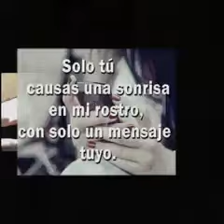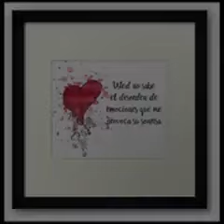Buenos días Mark y Tacherwomans:de Yoli